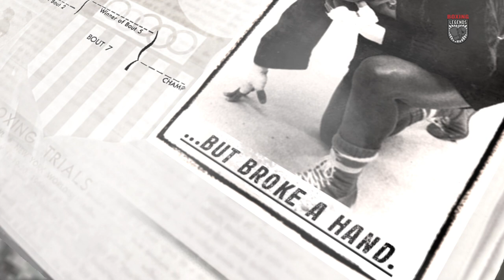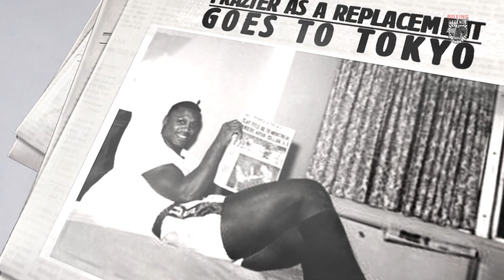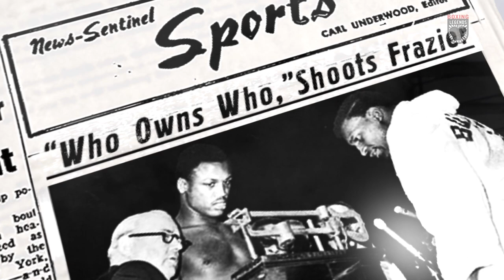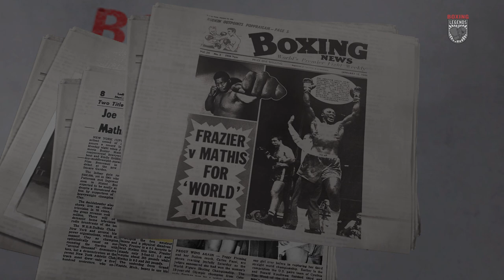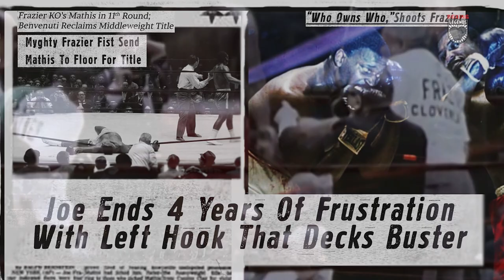Joe Frazier vs. Buster Mathis | Who Owns Who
Video editing by BOXING LEGENDS

Smokin' Joe and Buster Mathis fought for the right to represent the US in the 1964 Olympics. Mathis beat Smokin' Joe, but was later injured, and Frazier wound up going to the Olympics.

That was not the only time the two met. They fought for the NYSAC heavyweight title that was vacated by Muhammad Ali—who was in prison for refusing to be drafted.

Joe entered the fight with a 19-0 record, and Mathis a 23-0 record.

 It was a close bout through the early rounds, but Frazier wore Mathis down and captured the title with a TKO in the 11th. That was the last time they fought.

Epic Motivation - AShamaluevMusic.